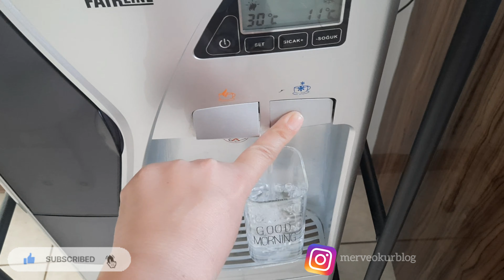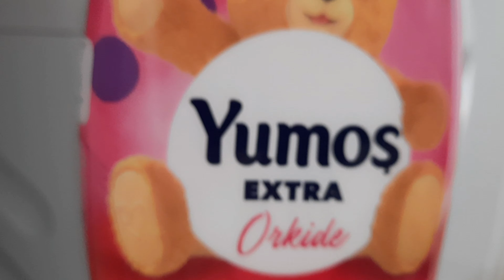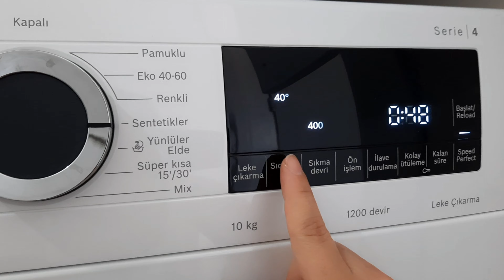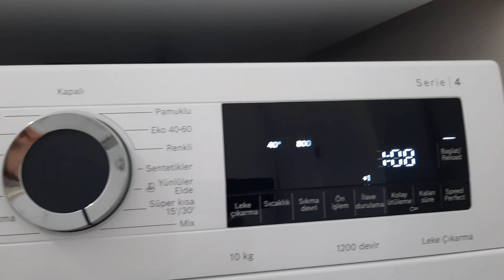💯TEMİZLİK VLOG|❗️YATAK ODASI DİP KÖŞE TEMİZLİK|🧺CLEAN WİTH ME|DÜZEN